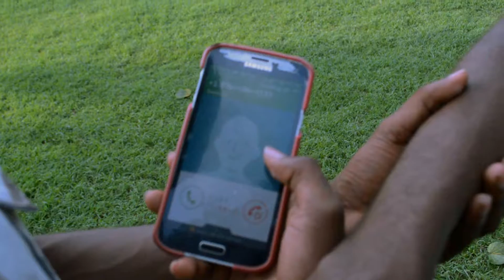The Robbery | Comedy Sketch | Ft @Razablade Tv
Every Week For New Videos Thanks Again For Watching.